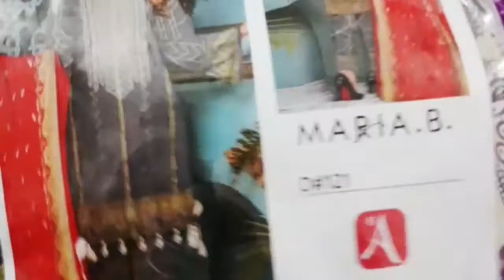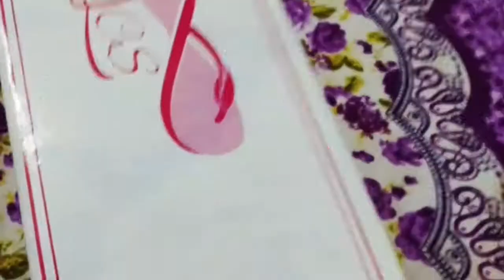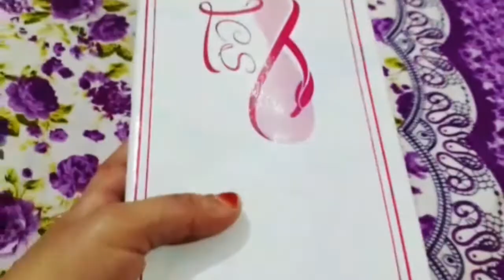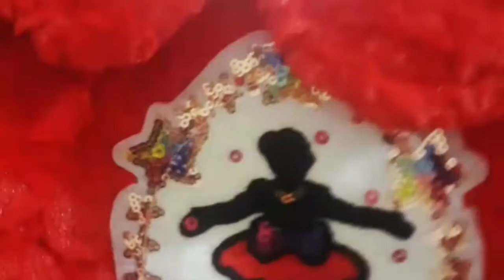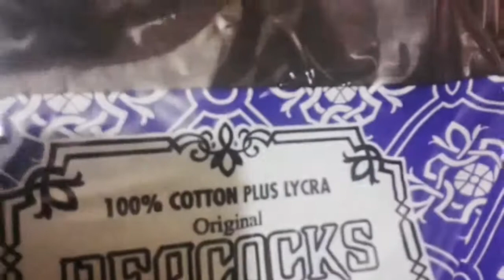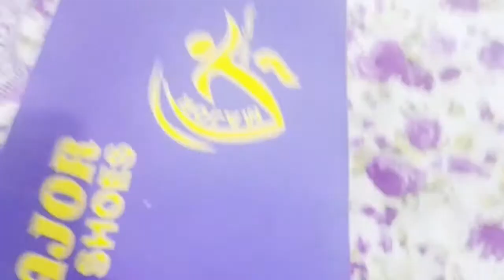my wintr shopping😀😀 valwt shals😃😃 cap shals 😃😃shoe and many more